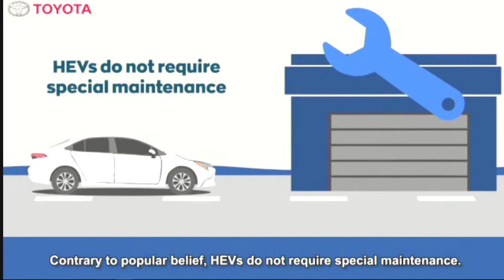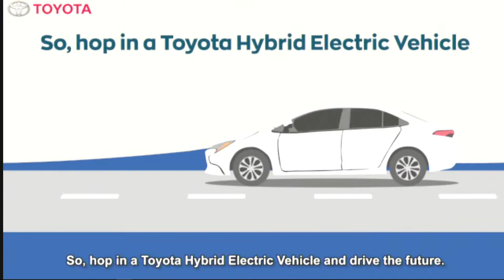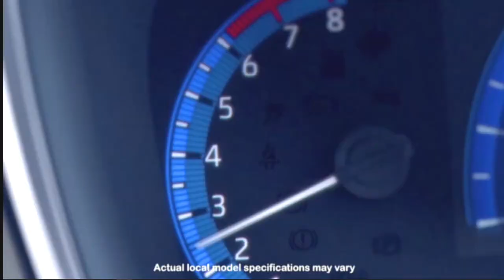2020 Toyota Corolla Cross Digital Launch: Everyday, Reinvented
Join us as we cross into the future for the launch of Toyota’s newest hybrid crossover, the Corolla Cross. Tune in to our live broadcast now!